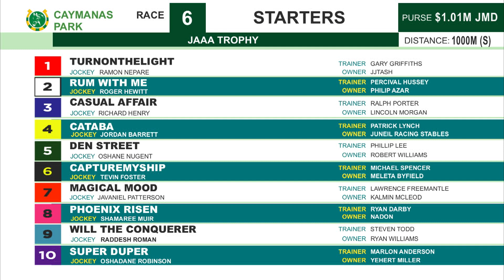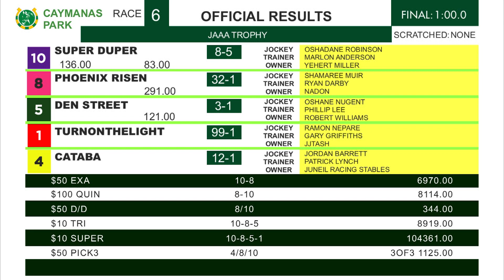CP R6 Sunday 24, 2023